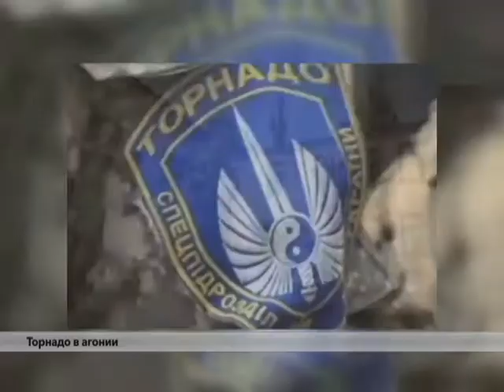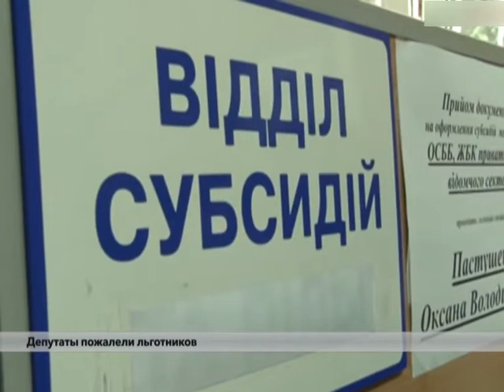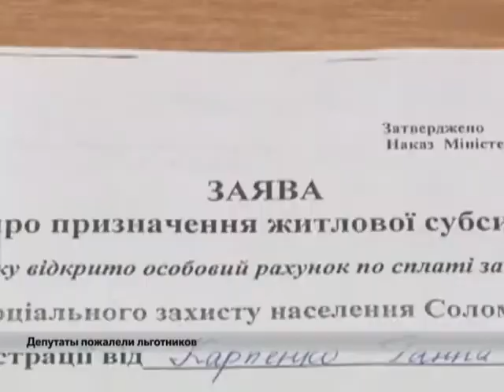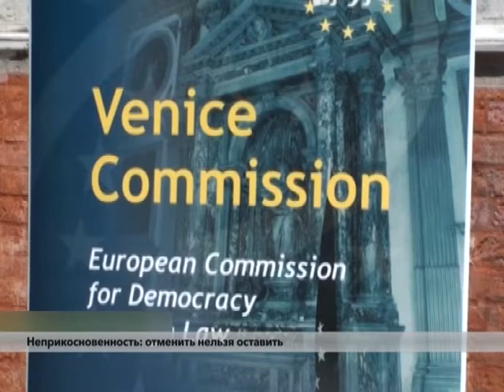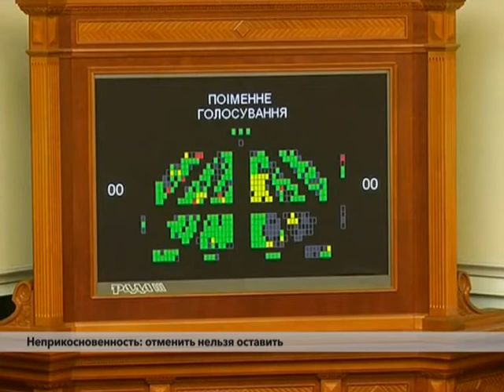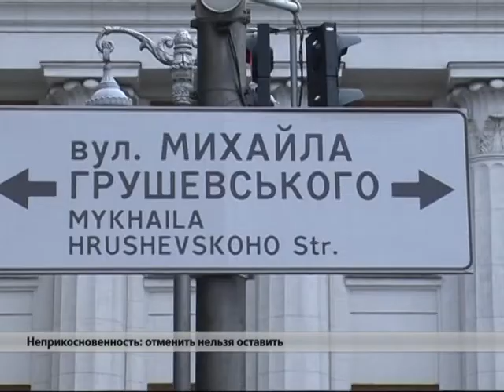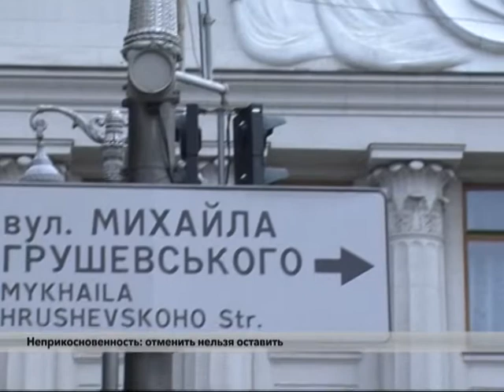СОБЫТИЯ 19.06.2015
Информационная программа "События". Выпуск 19 июня 2015